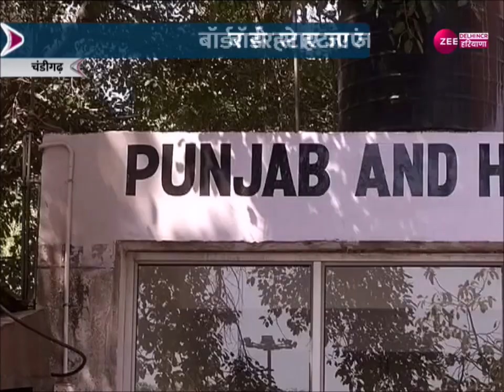Breaking News: Kisan के प्रदर्शन को लेकर Punjab-Haryana HC का बड़ा आदेश,Shambhu Border खोलने के आदेश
बॉर्डर से हटाए जांए बैरिकेड्स-HC